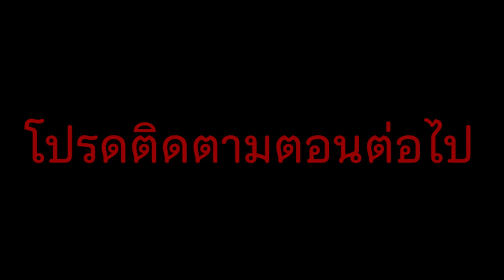สุสานนางรำ ตอน ขออยู่ด้วย l เรื่องเล่า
เมื่อเพื่อนเปลี่ยนไป กลายเป็ฯสิ่งที่เราไม่รู้จัก
เค้า จะยังเป็นเพื่อนเราอยู่ไหม
และถ้าเค้า "ขอมาอยู่ด้วย"
เราจะให้เค้าอยู่หรือไม่